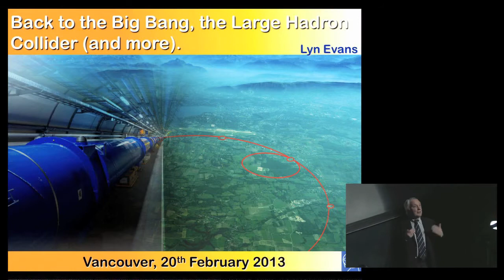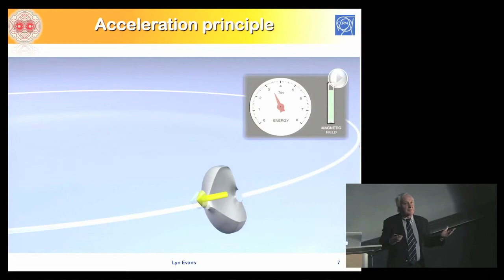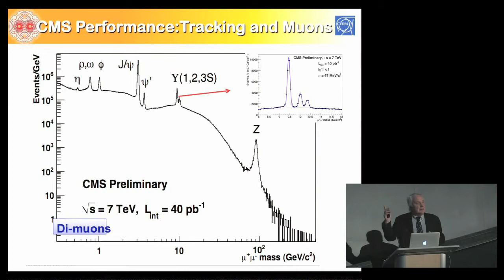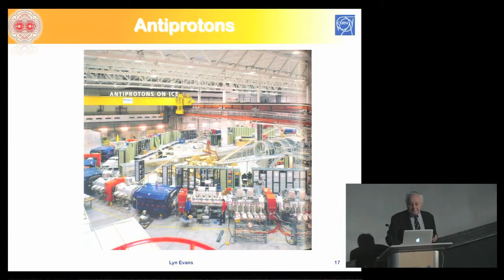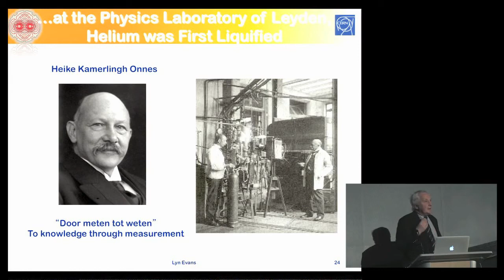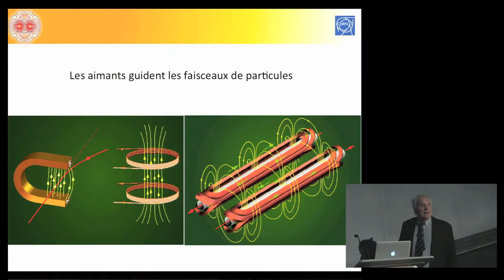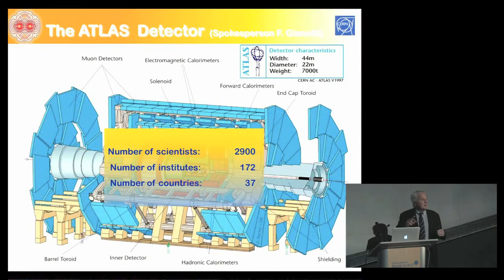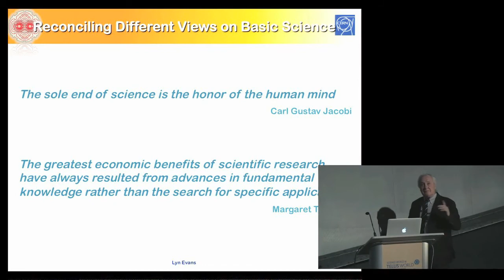Lyn Evans: Back to the Big Bang: From the LHC to the Higgs, and Beyond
Back to the Big Bang: From the LHC to the Higgs, and Beyond
Special Breakthrough Prize in Fundamental Physics Laureate Lyn Evans, TRIUMF, Vancouver, February 20, 2013